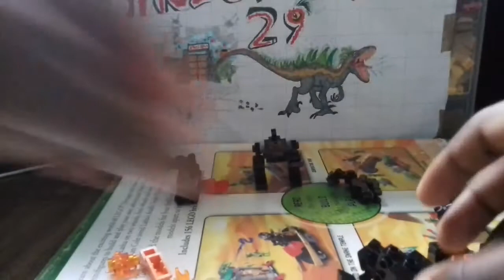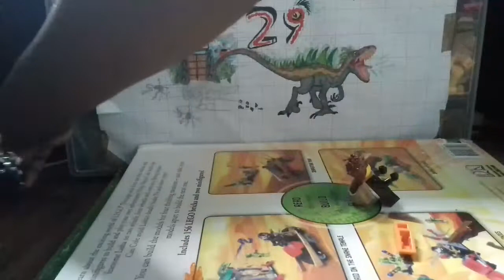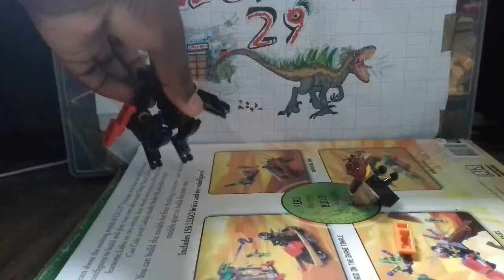Lego fortnite B.R.U.T.E season x